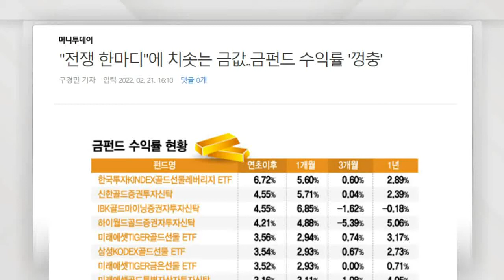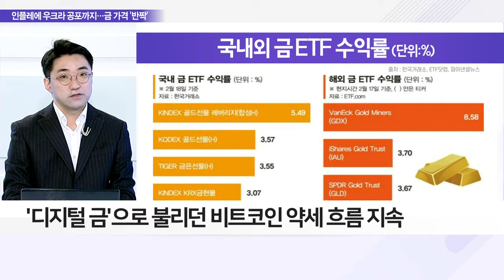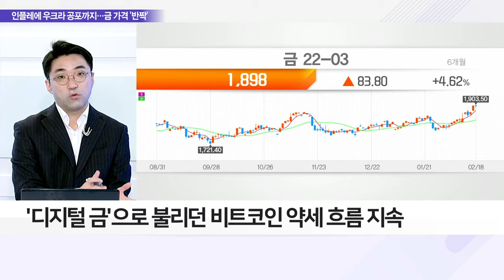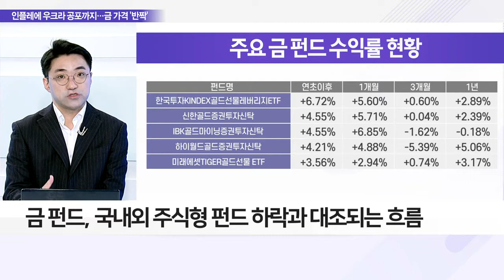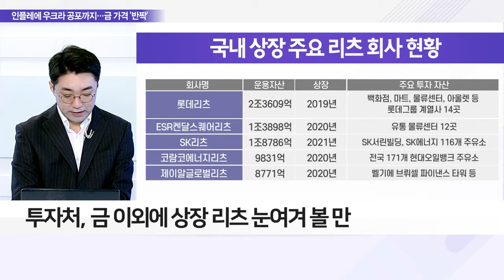우크라 침공 현실화… 안전자산 금 상승 이어가나?_이슈 파워 (20220222)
Q. 지정학적 리스크에 주목받는 금, 얼마나 올랐나?
- 국내 금 시세, 15일 기준 3.75g당 31만 2500원
- 증시 호황기에 외면받던 금, 최근 다시 부각 중
- 인플레이션 헷지 수요로 안잔자산 주목
- '디지털 금'으로 불리던 비트코인 약세 흐름 지속

Q. 위기에 빛나는 금 ETF, 최근 수익률은?
- 18일 기준, 국내 금 펀드 연초 이휴 평균 수익률 3.75%
- 금 펀드, 국내외 주식형 펀드 하락과 대조되는 흐름

Q. 인플레이션 헷지 투자처는?
- 투자처, 금 이외에 상장 리츠 눈여겨볼 만